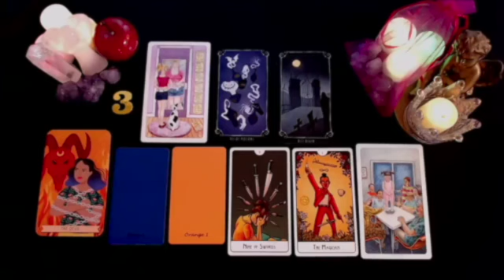SCORPIO❗️YOU’RE BEING INVESTIGATED & YOU DON’T EVEN KNOW IT🧐 SOMEONE HAS BIG PLANS😱 NOVEMBER 2024